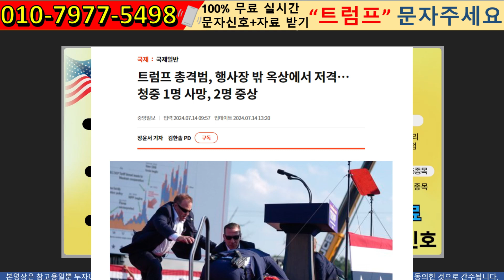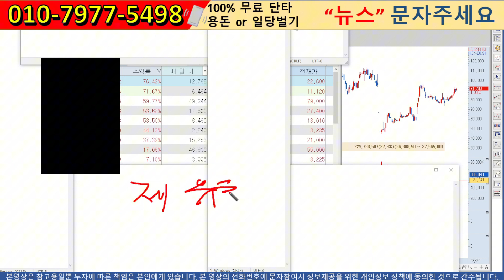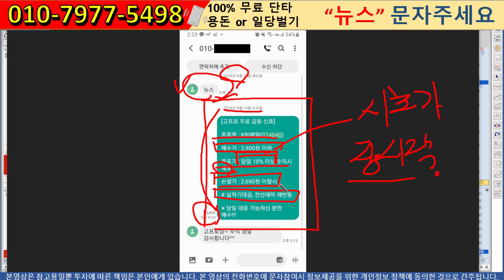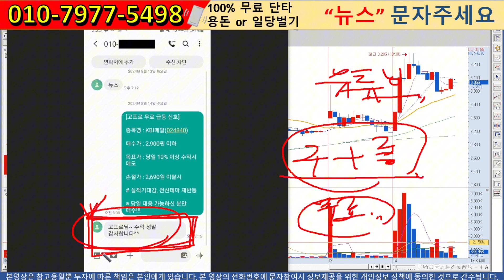[자막뉴스] 부산의 새벽을 여는 집단 난투극, 고마해라 마이 묵다 아이가